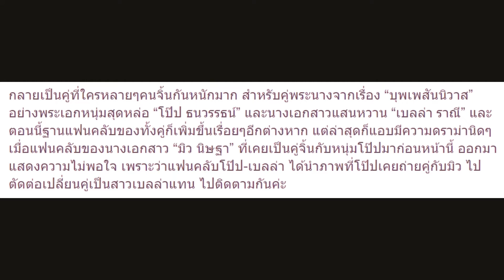แฟนคลับ “โป๊ป-เบลล่า” ทำแฟนคลับ “มิว” เดือด!